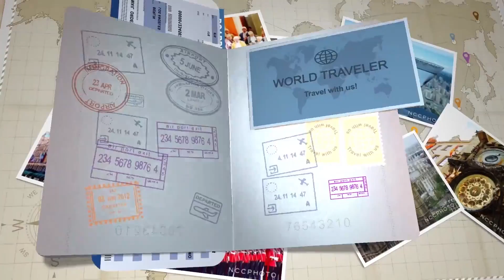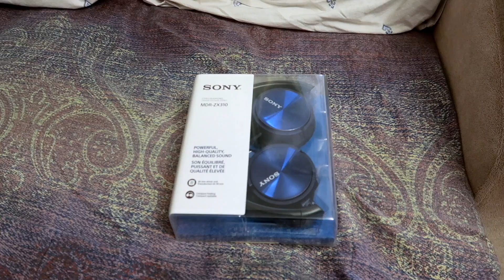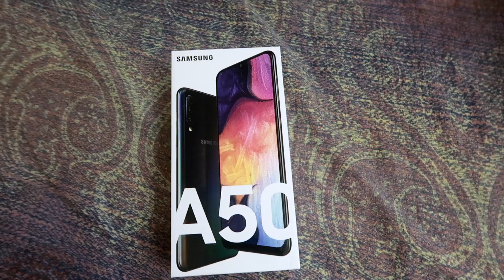SURPRISING HUSBAND WITH NEW MACBOOK FOR HIS BDAY !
NAMASTE DOSTO ! ye meri life ka khas bday raha jisme lena ( wife ) ne surprised kar diya sach mai itna bada gift dekar really thank you so much ye aap sab ka pyar bhi hai . video ko aap dekhna aur apna pyar dena na bhule , aur is video mai starting mai banai numbering  mere chote bhai pranav ne banai hai